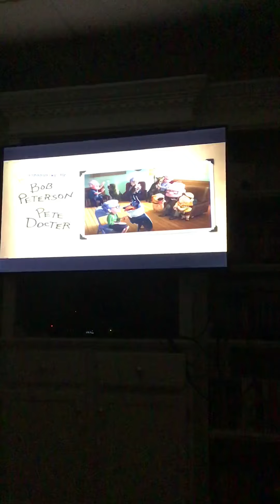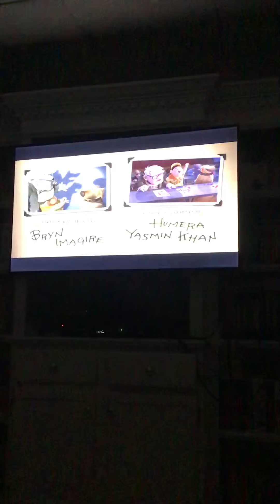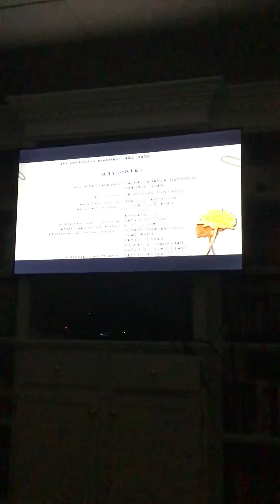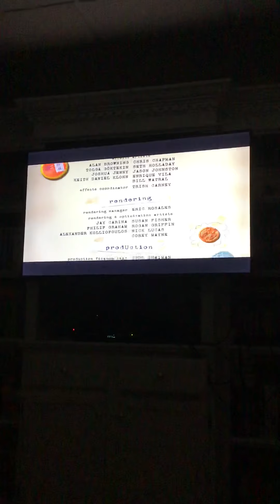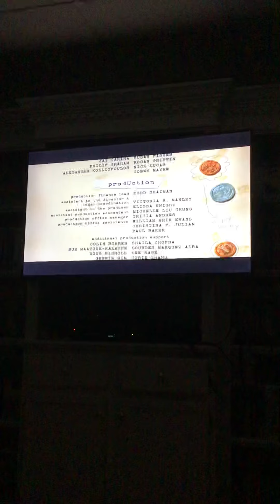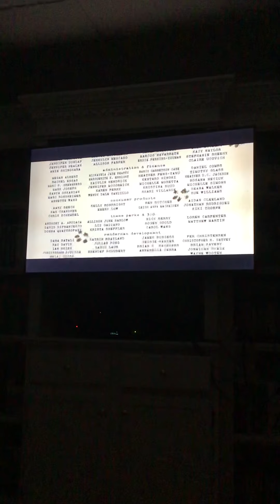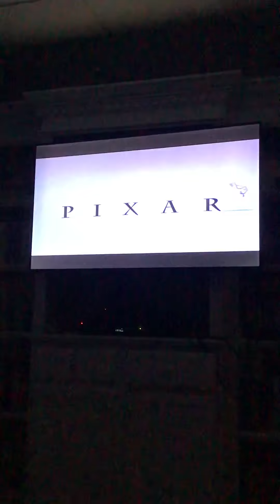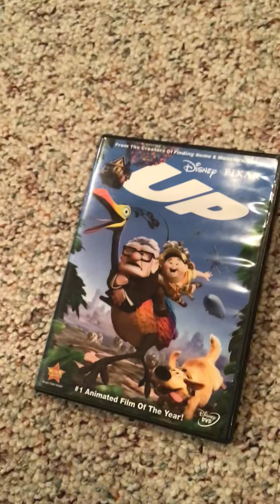Closing To UP 2009 DVD